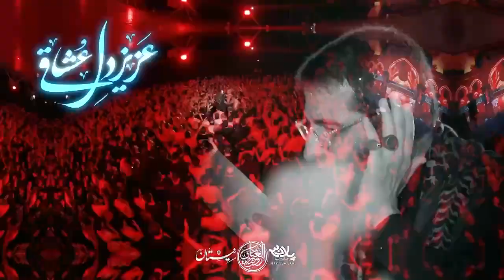شور | سلام‌علی‌ساقی‌عزیز ‌دل‌ | حسین سیب سرخی